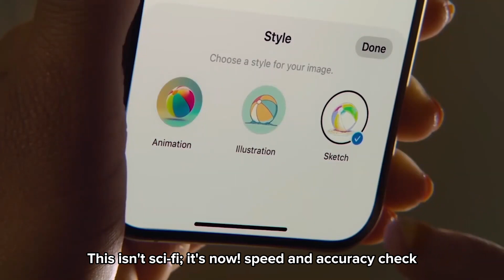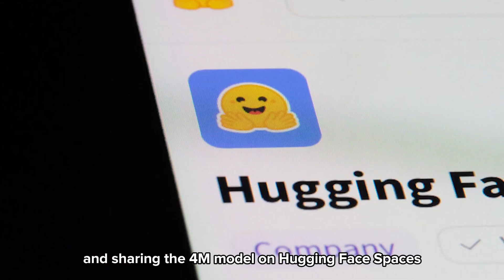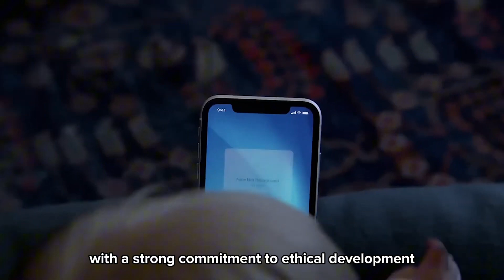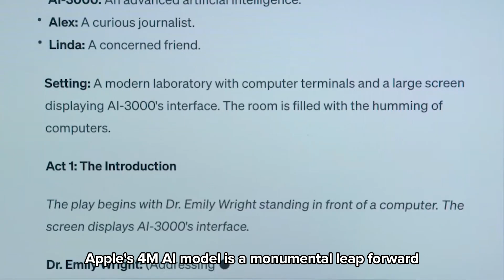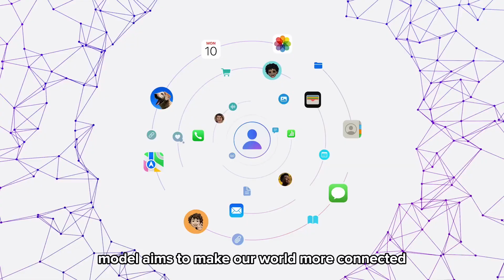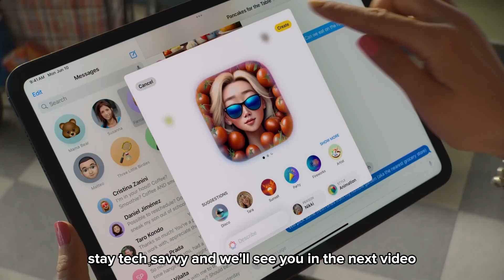Apple’s New Computer Will DESTROY All Industries!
Apple is revolutionizing technology with their groundbreaking new 4M AI model—it transforms simple text into stunning, detailed images! While Apple has traditionally been slower to dive into the AI revolution, they’ve now made a bold entrance with a tool that comprehends text, images, and even 3D data. Imagine instructing your device to show you a "modern kitchen with Art Deco influences," and instantly receiving a perfect image. What if this innovation becomes a part of our daily lives tomorrow? Let’s explore how Apple's 4M AI model could drastically reshape our digital world.

What sets the 4M AI model apart is its extraordinary ability to understand and generate content across multiple formats. One of its standout features is the capability to create detailed images from mere text descriptions. For instance, you could describe a scene, an object, or an idea, and the 4M model can transform your words into a vivid picture. This was impressively demonstrated in a recent showcase.

🔥 Why You Should Watch:
Whether you're a tech enthusiast, a professional in the industry, or simply curious about the future of computing and AI, this video has something for you. Get ready to be amazed by what Apple has in store and how it's going to change the game.